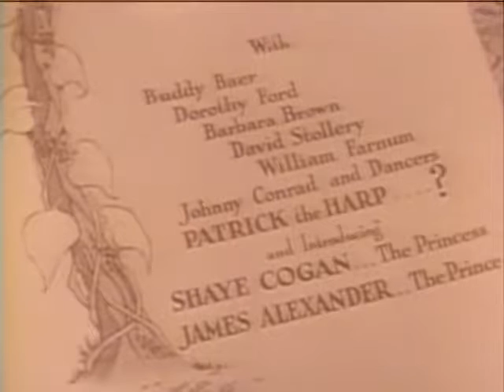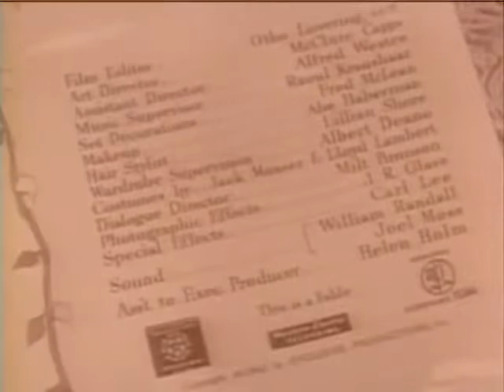Jack and the Beanstalk - 1952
Abbott & Costello's version of the famous fairy tale, about a young boy who trades the family cow for magic beans.